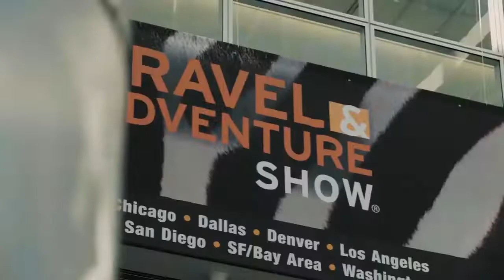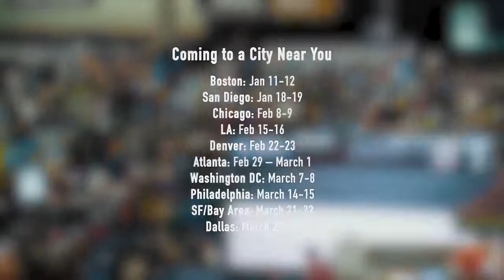The Travel & Adventure Show - New York - USA, Participate in Pakistan pavilion by PTDC and TDAP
Eventage, International Trade Promotion Group.